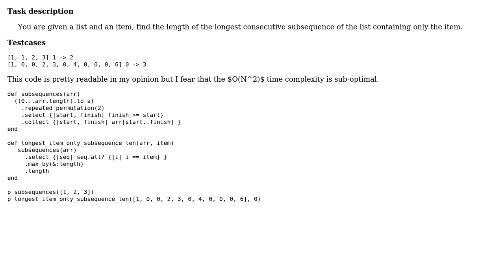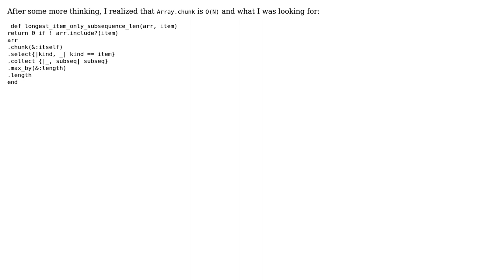Code Review: One element only subarray max length (2 Solutions!!)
Code Review: One element only subarray max length

With thanks & praise to God, and with thanks to the many people who have made this project possible! | Content (except music & images) licensed under CC BY-SA | Music | Images & others | With thanks to user tokland user Jamal user Caridorc and the Stack Exchange Network Trademarks are property of their respective owners. You are responsible for your own actions.